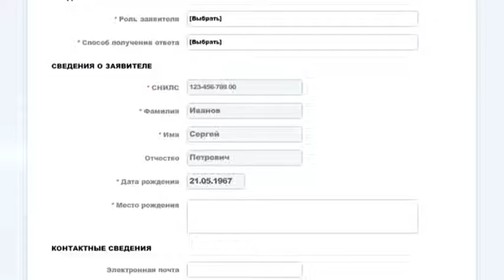Ролик о государственной услуге по получению справки об отсутствии судимости